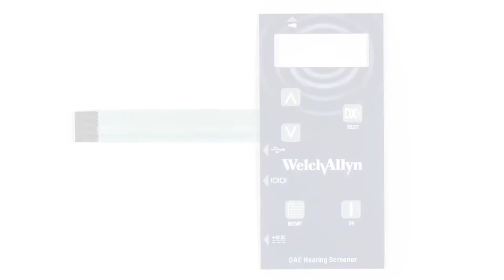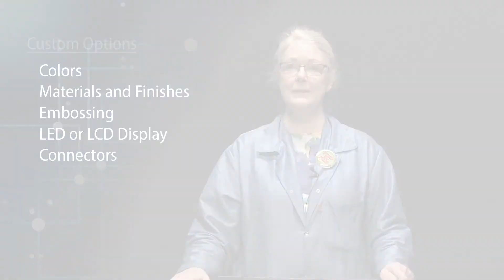Advantages of Membrane Switches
DuraTech offers the highest-quality custom printing services. Whatever your needs -- screen printing, digital printing, or flexographic printing -- our graphical overlays will deliver exceptional quality. In addition, DuraTech can provide and assemble the entire component -- streamlining the process, while saving you time and money.